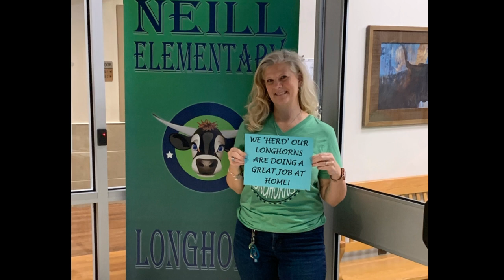Count on Me 2020